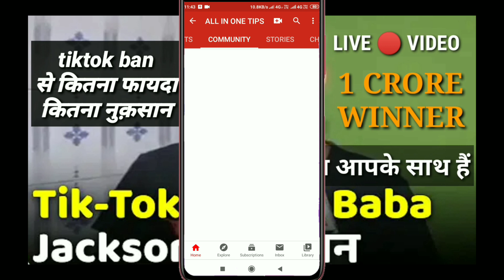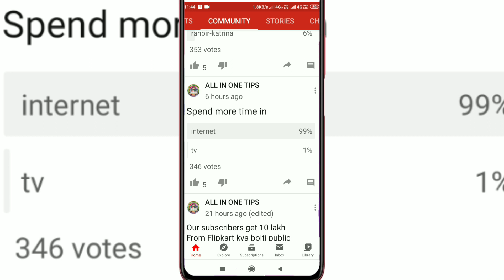Kya bolti public revised poll answer | kya bolti public 3 july ep15 answer